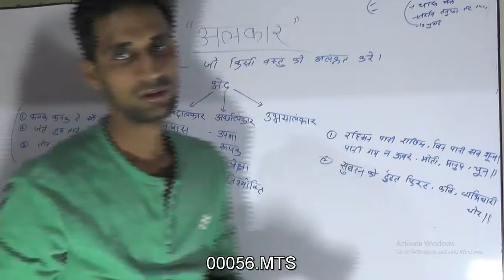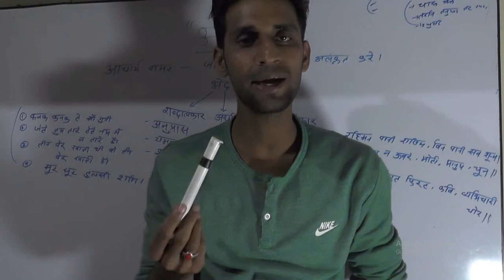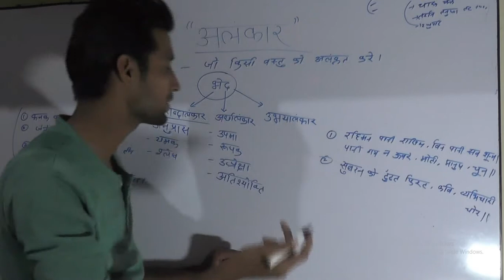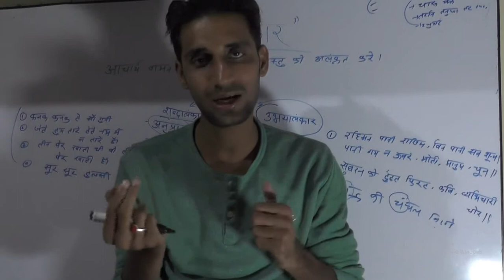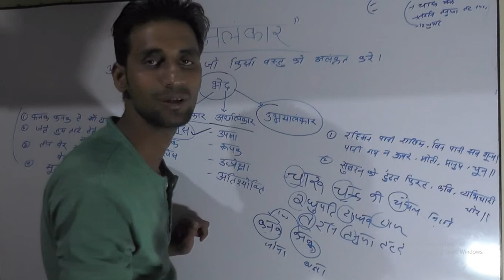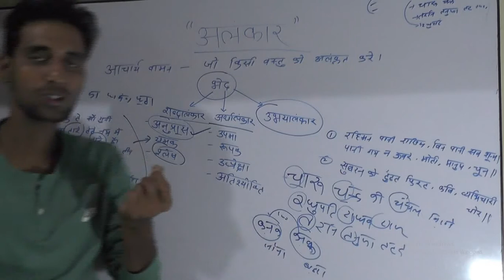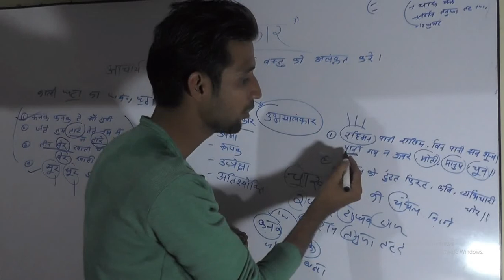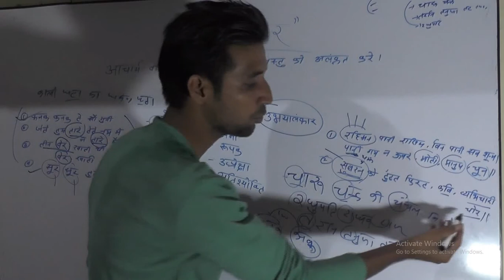#अलंकार अलंकारkiपहचान अलंकार,Alankar,Alankar ka arth,Alankar ke bhed, अनुप्रास, यमक, श्लेष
अलंकार को पहचानना सीखे हिंदी व्याकरण
शब्दालंकार):
(शब्दालंकार)

     i. (अनुप्रास)
     ii. (यमक)
    iii.  (श्लेष)”
अलंकार,Alankar,Alankar ka arth,Alankar ke bjed, अनुप्रास, यमक, श्लेष,

alankar,,alankar ke bhed,,hindi alankar,,alankar in hindi,,hindi grammar,,alankar in hindi,,